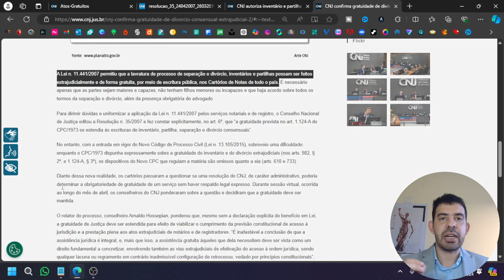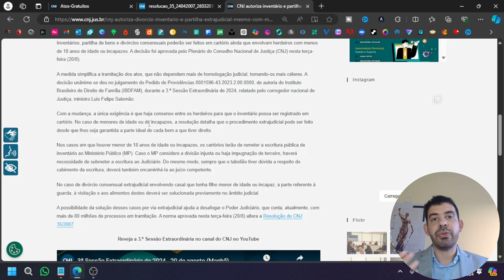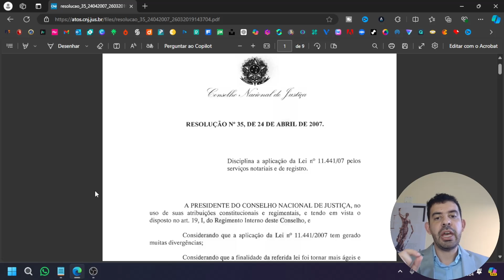COMO FAZER GRATUITAMENTE INVENTÁRIO E DIVÓRCIO NO CARTÓRIO?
Quer saber como realizar inventário, partilha de bens, separação, divórcio e outros atos de forma gratuita e descomplicada através do cartório? Neste vídeo, explicamos o passo a passo completo para você resolver todas essas questões de maneira legal, rápida e sem custos.

Descubra quem tem direito a esse benefício, os documentos necessários, os requisitos para cada situação, e como proceder em casos específicos. Não perca essa oportunidade de aprender como simplificar esses processos e economizar tempo e dinheiro!

👑 Seja Membro VIP por apenas R$ 7,99 e tenha acesso a Vídeos e Itens Exclusivos, Prioridade de Resposta nos Comentários, Selos Personalizados, Consultoria Jurídica Especializada e muito mais!

Abraços,

Advogado